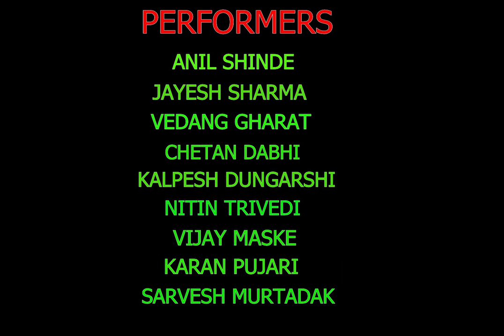A journey of welcum 2 streets(W2S) | Bhavan's college | choreographed by Jagat Rawal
Hello folks,

W2S team. Coming together was beginning, keeping together was progress & working together was success. W2S has its own legacy. We started in 2010 and we kept giving smiles to our audience till 2012. We unknowingly inspired many people. W2S started from bhavans college. W2S stands for Welcum 2 Streets. We are not just a dance team we are more of a family. Koi bhi aave the slang of W2S. ❤️🙏

Performers: Anil shinde , Jayesh Sharma , Vedang gharat , Kalpesh dungarshi , Chetan dabhi , Vijay maske , Nitin trivedi , Karan pujari & Sarvesh murtadak